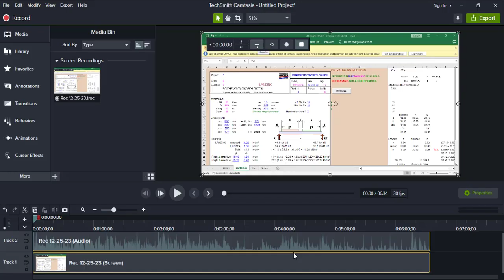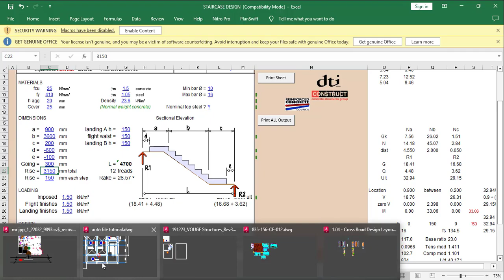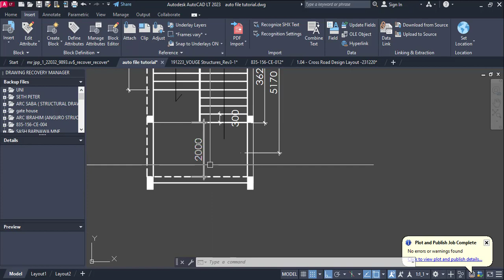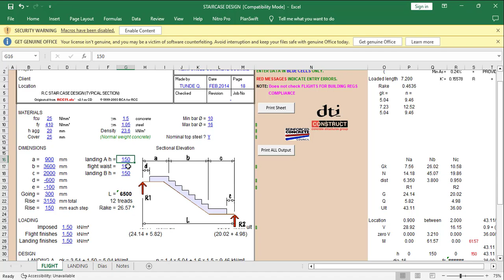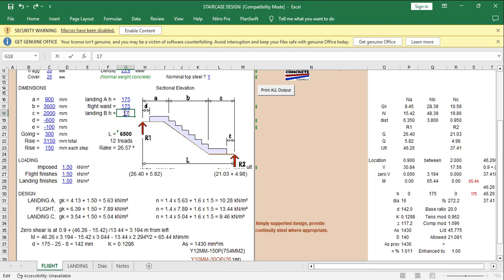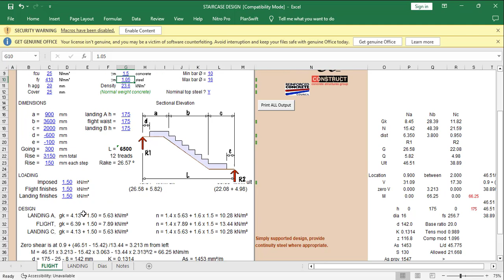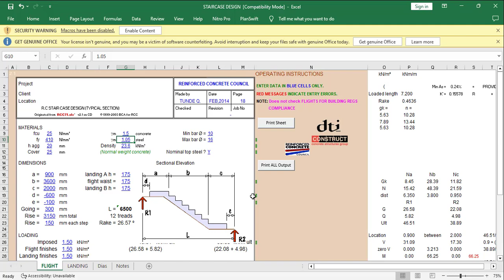RCC Spreadsheet: Elevate Your Staircase Design Skills to New Heights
GREYTEST DESIGN CONSULT

Learn Numerous softwares from here